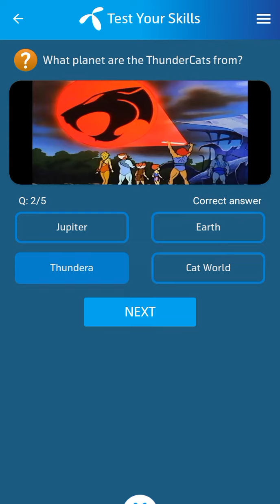22 May 2024 Telenor Questions and Answers | My Telenor Questions Today | General Knowledge MCQs